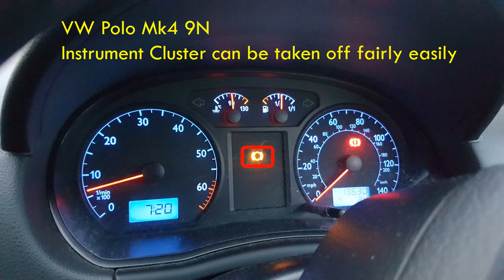VW Polo Mk4 9N - How to remove the instrument Cluster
If you need to remove the instrument cluster of the VW Polo MK4 this can be done fairly easily. Please visit my web site for other VW videos
Removing instrument cluster wire connectors can trigger the airbag warning light.